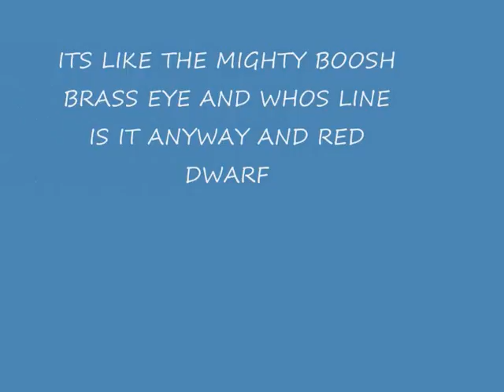CLOCKWORK NEWS trailer 1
the trailer for my first tv show clockwork news on boxing day